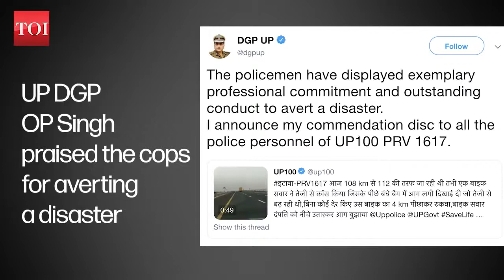Shocking moment! how Miraculous escape for couple on a bike